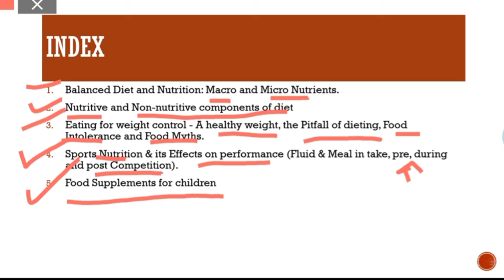introduction/unit 2/sports and nutrition/physical education/class 12/ CBSE board/hindi/English/notes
part 1 ,list of topics covered
1. what is a balanced diet?
2. wht do you understand by nutrition?
3. what are nutrients?
4. what are the goals of Nutrition?
5. what is sports nutrition?

5 questions and 1 answer in just 00:04:36.

Notes are provided in English and Hindi